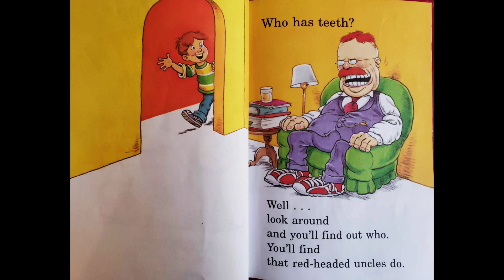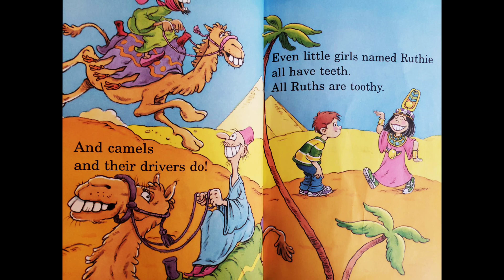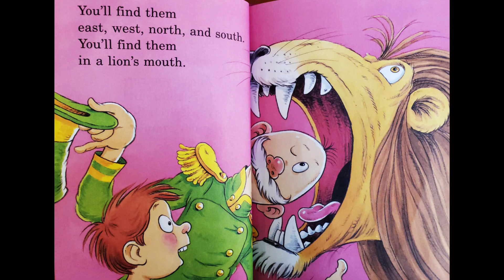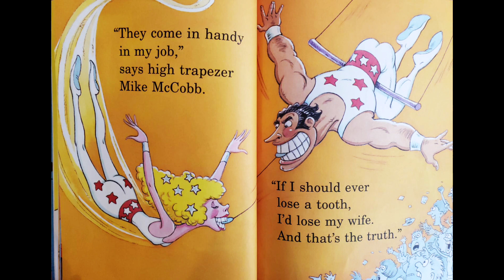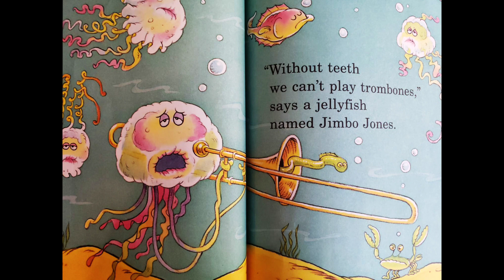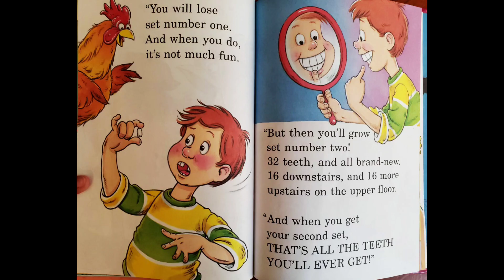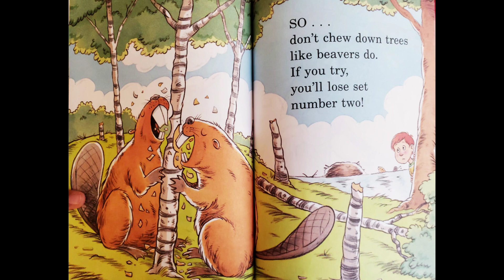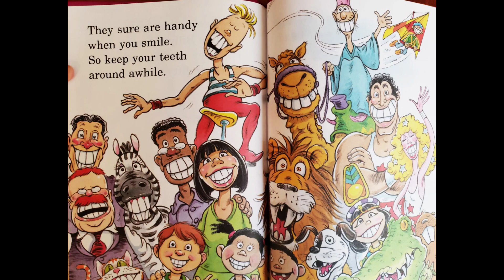Dr. Seuss. The Tooth Book. Kids story. Kindergarten story. Learning video. Learn reading.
Dr. Seuss story. The Tooth book. Learn reading stories with fun. Kids story.